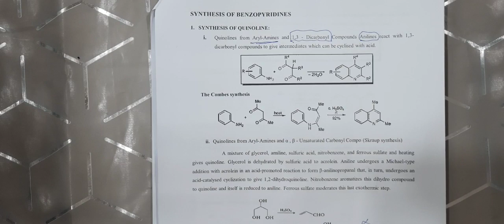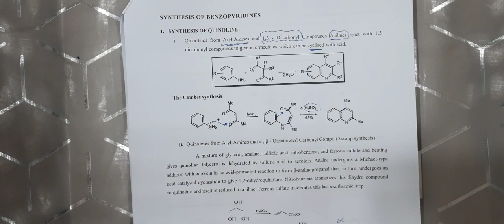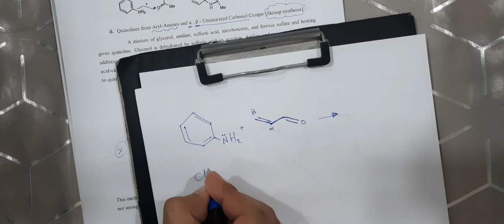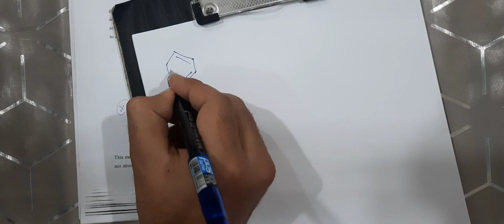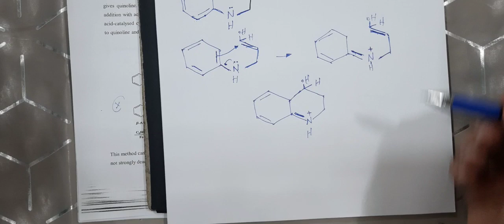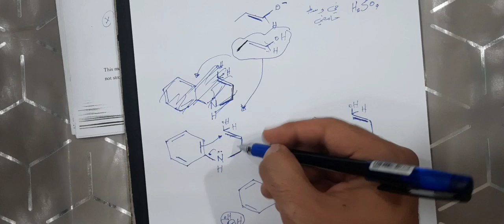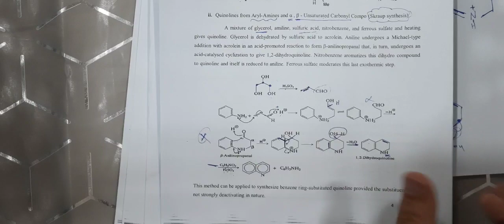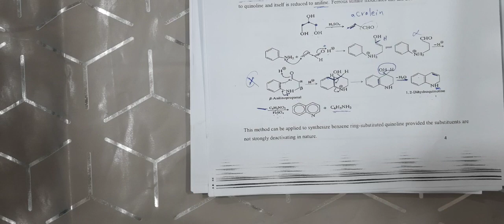Quinoline synthesis 1